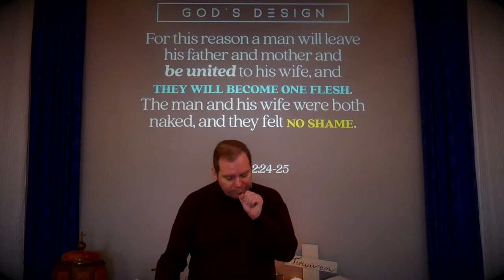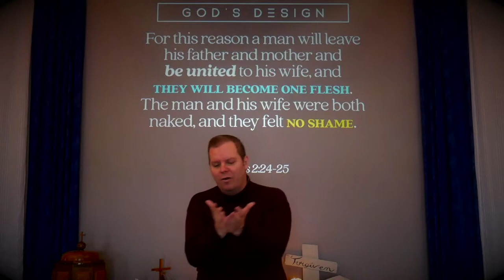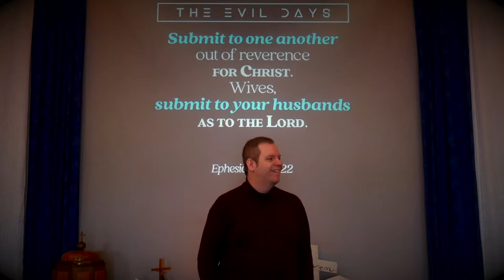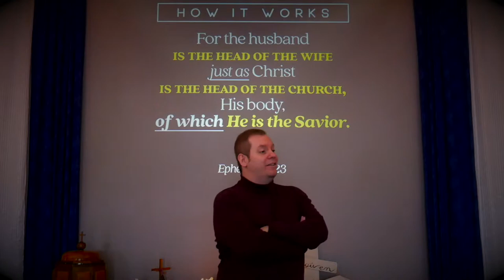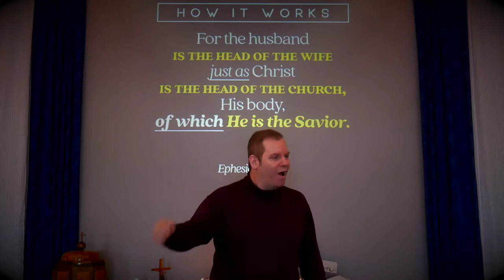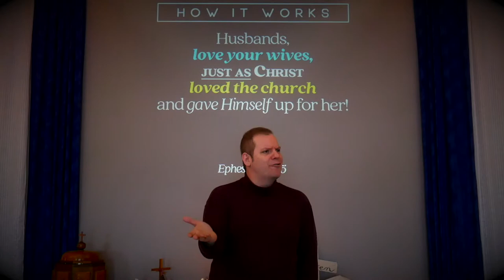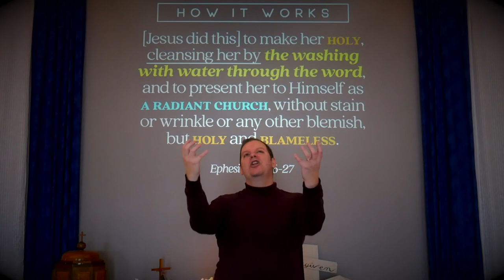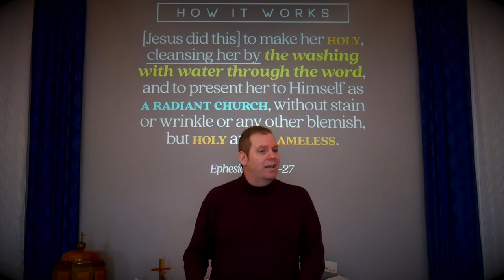They Will Become One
GOD'S DESIGN
Genesis 2:24-25 | Marriage was the plan all along, from before the fall on page three. However, because of what happened on page three, the word “marriage” now brings a freight train of baggage. We need to unpack it all...broken marriage, singleness, betrayal, loneliness, hurting, etc. All of it swirls in a cauldron of emotion. Jesus redeems us and restores marriage, even for, especially for: the broken, betrayed, and the lonely. See Revelation 19:6-9.

THE EVIL DAYS
Ephesians 5:15-16 | The days we live in are EVIL. They are wrong. They are broken. Those daily arguments, that gut-wrenching loneliness, the oozing feeling of brokenness are all part of the evil. We must be wise and face these days properly: See Ephesians 6:10-18.

Ephesians 5:21-22 | Following Jesus means submitting. This is where faith meets sin head-on. Sin, which is this thing inside us that fights against God and goodness in the world, sees submission as weakness. In Jesus, however, submission is based upon faith, so it is the daily reality of us continuously trusting in the Lord to make all things right. Jesus submits to the Father, the husband submits to Jesus, the wife submits to the husband. See 1 Corinthians 11:3 and Philippians 2:3-11.

Ephesians 5:23 | The husband is the head of the wife JUST AS Christ is the head of the church. How did Jesus use His authority? What did He do with His power? What motivated His actions? See John 17:10-19.

Ephesians 5:25| Husbands: you go first. Give yourself up for your wives. Period. See 1 John 4:7-18.

Ephesians 5:26-27 | This sentence is why marriage is so important for all people, regardless of who’s married, single, divorced, broken, damaged goods, or otherwise. Adam and Eve, before the fall, were naked and felt no shame. WE FEEL SHAME. So! OUR Bridegroom arrives and He washes us clean. CLEAN. With the water through the Word. All of this to present you and me to Himself as a RADIANT church, without stain or wrinkle or any blemish. HOLY. BLAMELESS. See Galatians 2:20, Revelation 21:2-4.